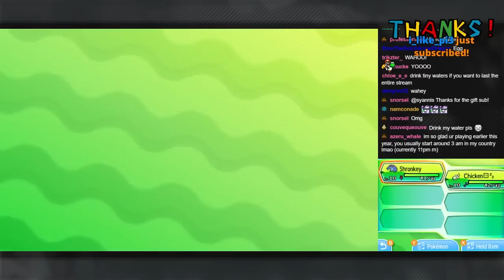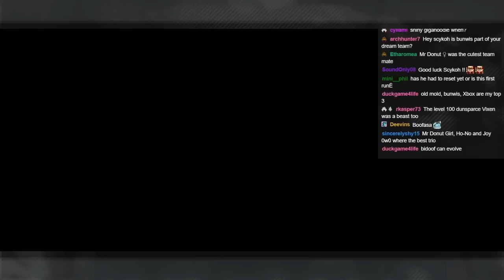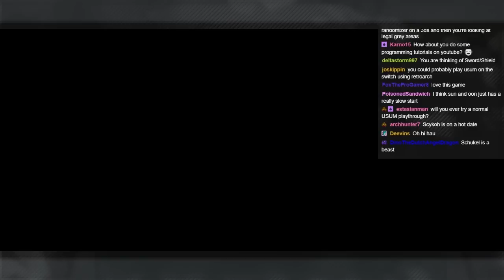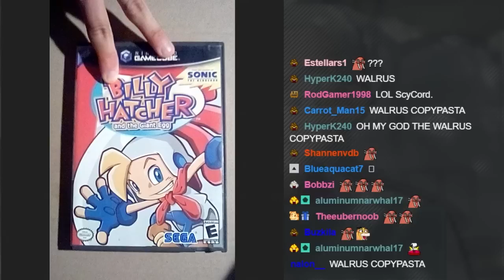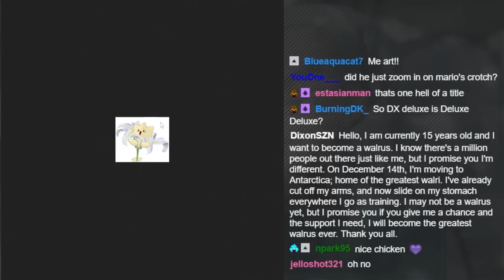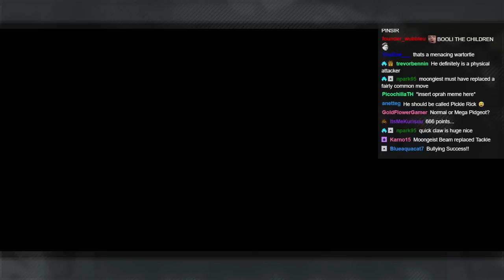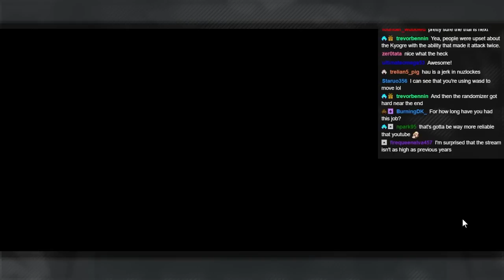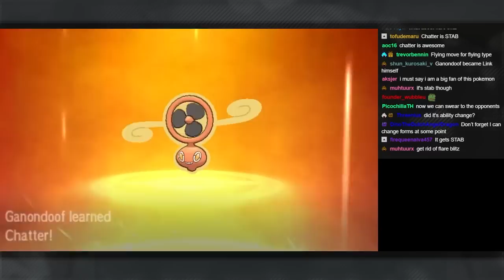Pokemon Ultra Moon Randomizer Nuzlocke | PART 2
Hello and welcome back to my Pokemon Ultra Moon Randomizer Nuzlocke! Gosh dang, let's try and make a little progress today!